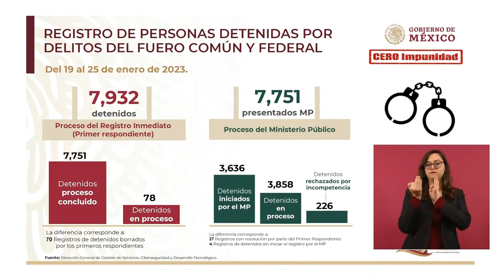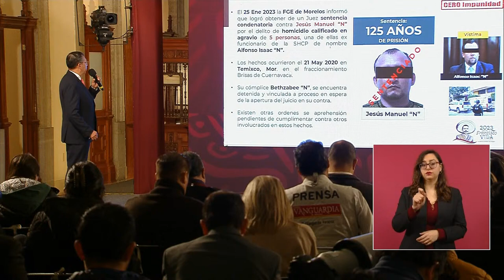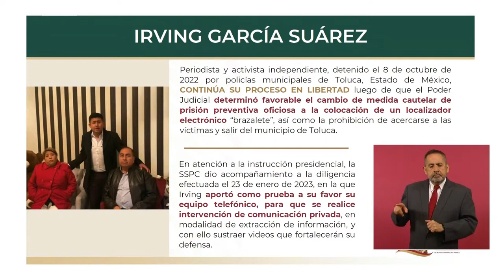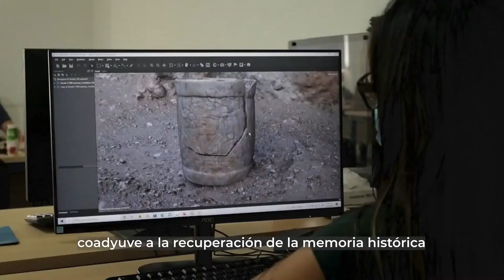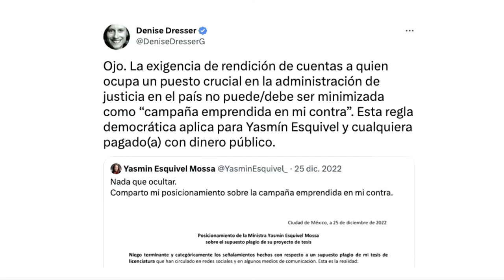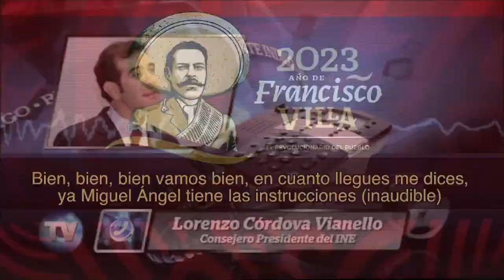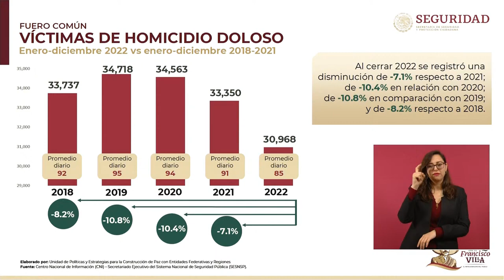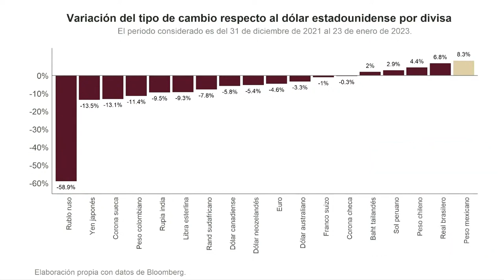La Mañanera - INF muy Importante - Jueves 26 de enero 2023